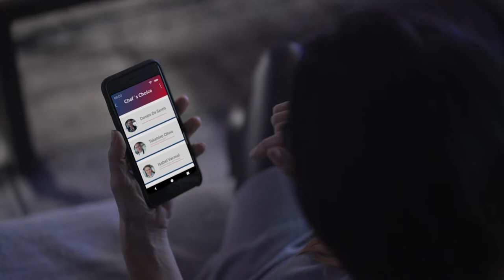Ghost Kitchen. T2 #8 Gustavo Nari I RATIONAL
Pastelería para degustar con los 5 sentidos
Bombones de lima, Tarta de frutos rojos, lingote de chocolate y Nutella.